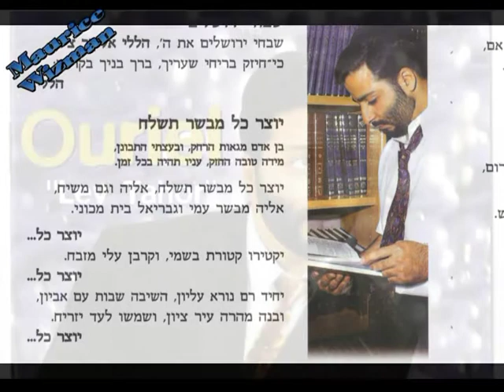אוריאל אלביליה_יוצר כל מבשר תשלח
מתוך האלבום "לב טהור"